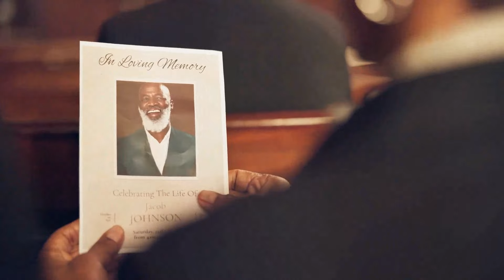The Story of Poochie The Blood Gang Member Who Killed Biggie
Description:
Dive into the wild story of Poochie, the Blood gang member who took the life of Biggie Smalls. Discover shocking twists, hidden truths, and the history behind this infamous event. 🌟🎤 Learn how this tragedy changed hip hop forever. 🔥